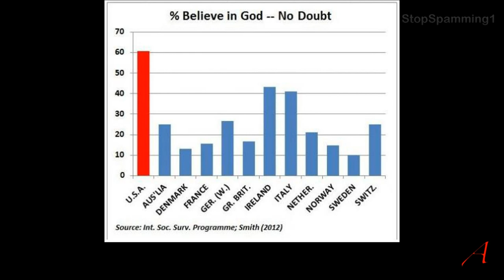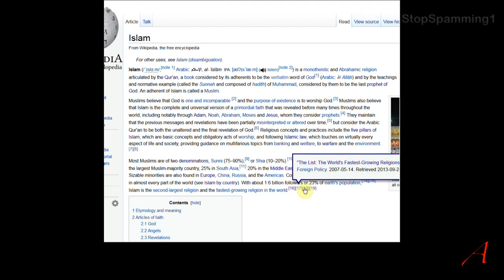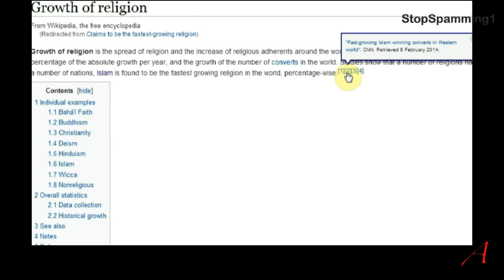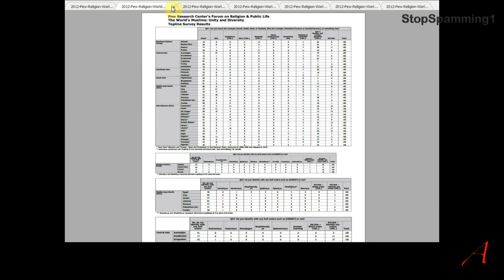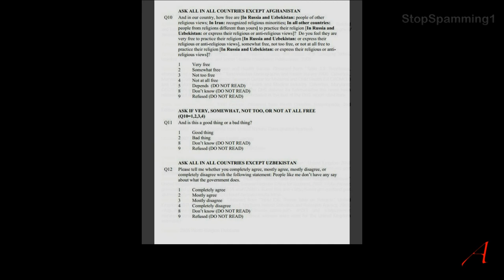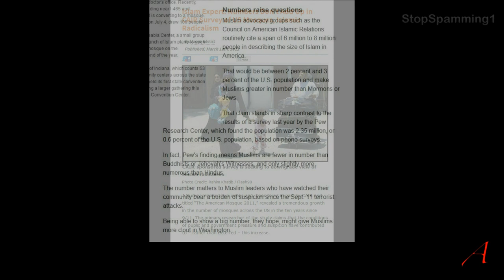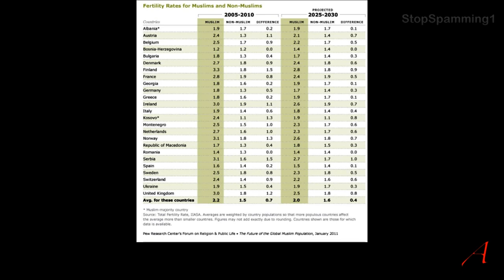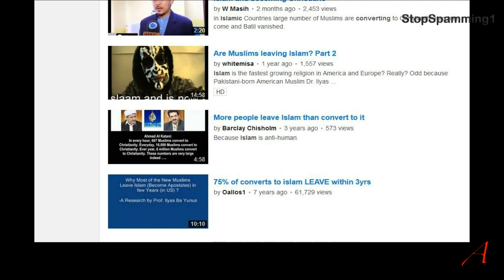Islam is Shrinking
I reduced the video by about 50% as I was swamped with evidence, but it’s stupid to try and bring all that in a single YouTube video.
I left out all the blogs and a huge number of forums where people are talking about being an atheist in a Muslim majority country, especially Saudi Arabia and Egypt.

Skype: stopspamming1

More and more atheists in Muslim majority countries
Intellectual Muslim blog

Muslims need to reflect why so many millions of us are leaving Islam

ISLAM FORBIDS MUSLIMS FROM LEAVING ISLAM, YET MORE AND MORE MUSLIMS HAVE LEFT ISLAM

2 Million People In Indonesia Leave Islam For Christianity Every Year

2,000,000 people left Islam Vs 2,000-5000 people embrace Islam

in every year  6 million African muslims convert to Christianity or Atheisam .

Indonesia :
"According to A.T. Willis and others between 2 or 3 million Muslims converted to Christianity after the massacres of the communists in Indonesia, in 1965"
"Catholic officials stated that approximately 10,000 Muslims convert to Catholicism each year. "

The World’s Religions in Figures: An Introduction to International Religious Demography
First Edition. Todd M. Johnson and Brian J. Grim.

Creative Commons Live Online #81 @ Substance - 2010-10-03